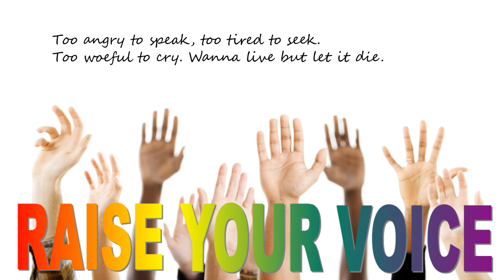Raise Your Voice | The ALL CAPS Whisperers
Music & Lyrics: Piano Norbert
Vocals: LuLu & Piano Norbert

Use the song for free. Do whatever you want with it.
Just name the authors in the credits with a link to this video - and you have to stick with this license.

Lyrics:

Too quiet to speak, too fleeting to seek, too mannered to try.
Wanna live but let it die.
Too angry to speak, too tired to seek, too woeful to cry.

They took your dreams and gave you names.
They tried to fill your life with shame.
But it is time to stop to play, or things will never go your way.
Take back your dreams, take back your life.
It's time to walk your path with pride.
It is time to stop their game. They will never have you tamed.

Too fearful to dare, too skeptic to share, too mannered to try.
Too precious to hise, too armored to fight, too proud to feel pride.

You got your dreams, you got your gifts,
now it is time to start to live.
These are the things that only you can give the world, it's really true.
Don't hide your dreams, don't mask your life,
It is time to start your game. There's no reason to be tame.

Winsome flower, burly tower, uncanny power, don't hide...
Startling deer, pedestrian queer, alien peer, it is time...